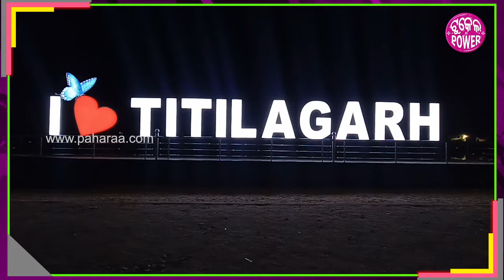Titilagarh News: ଟିଟିଲାଗଡ଼ନେ ହେଲା ବିଜେଡିର୍ ସ୍ୱାଭିମାନ୍ ସମାବେଶ... ଜନସମୁଦ୍ର ହେଲା ସାରା ସହର୍...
ଟିଟିଲାଗଡ୍ ନିର୍ବାଚନ୍ ମଣ୍ଡଳୀନେ  ବିଜୁ ଜନତା ଦଲ୍ ଆଡୁ ସ୍ୱାଭିମାନ୍ ସମାବେଶ୍ ହେଇଯାଇଛେ । ହଜାର୍ ହଜାର୍ ବିଜେଡି କର୍ମୀ, ନେତା ବିଜେଡି ଅଫିସ୍ ଠାନୁ ଶୋଭାଯାତ୍ରାନେ ବାହାରି କରି ସହର ପରିକ୍ରମା କରିଥିଲେ । ଟିଟିଲାଗଡ୍ ସହରର୍ ଭିନଭିନ ଜାଗା ଠାନେ ଲୋକମାନକୁ ଭେଟି କରି ବିଜେଡି ପ୍ରାର୍ଥୀ ମାନକୁ ଭୋଟ୍ ଦେଇ କରି ବିକାଶ୍ କାମ୍ ଥି ସହଯୋଗ୍ କରବାର୍ ଲାଗି ଟୁକୁନି ସାହୁ ଜନସାଧାରଣ ଙ୍କୁ ବିନତୀ କରିଛନ୍ । ଟିଟିଲାଗଡ୍ ନିର୍ବାଚନ ମଣ୍ଡଳୀର୍ ହଜାର୍ ହଜାର୍ ଲୋକ୍ ମାନକର୍ ଭିଡନେ ଜନସମୁଦ୍ର ପାଲଟିଥିଲା । ବିଜେଡି ପାର୍ଟି ଅଫିସ୍ ଠାନୁ ଶୋଭାଯାତ୍ରା ବାହାରିକରି ଏସ.ସି.ଡି ସେଣ୍ଟର୍ ଠାନେ ପୁହୁଁଚିଲା ପରେ ବଡ୍ ସାଧାରଣ ସଭା ହେଇଥିଲା ।  ତ ଇ ବାବଦେ କାଣା ରହିଛେ ପୁରା ଖବର୍ ଆର୍ କାଣା କହୁଛନ୍ ଲୋକ୍ ଜାନବାର୍ ଲାଗି ଦେଖୁନ୍ ଇ ଭିଡିଓ...